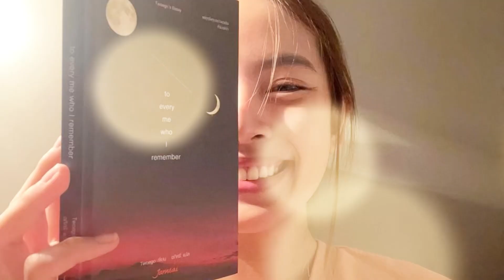ล่าสุด ณิชา เคลื่อนไหวถึงโตโน่ยอมรับกลัวโตโน่ในบท